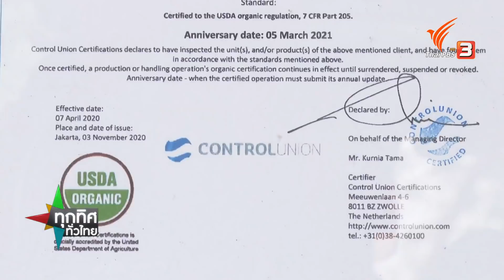ปลูกพริกแซมหอมกระเทียม จ.ศรีสะเกษ : อาชีพทั่วไทย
ชาว จ.ศรีสะเกษ ทำการเกษตรแบบอินทรีย์ ใช้พื้นที่ในการปลูกได้อย่างคุ้มค่า โดยนำพริกชี้ฟ้ามาปลูกร่วมกับแปลงหอมกระเทียม เป็นกลุ่มที่เข้มแข็งมาก เพราะว่าผลผลิตที่ปลูกมีตลาดรองรับที่ชัดเจน

📌 ชมย้อนหลังรายการ ทุกทิศทั่วไทย ได้ทาง